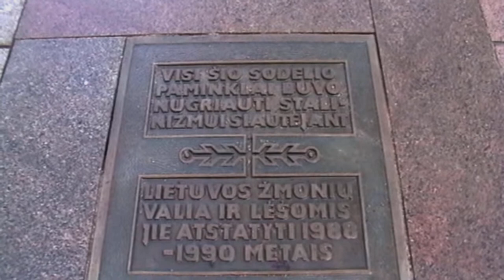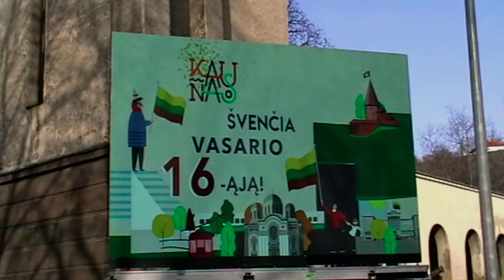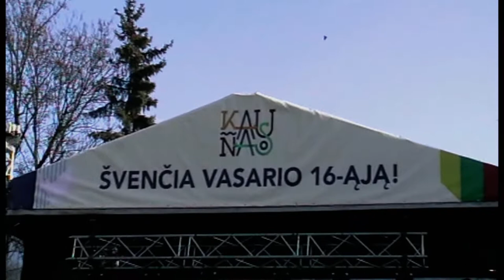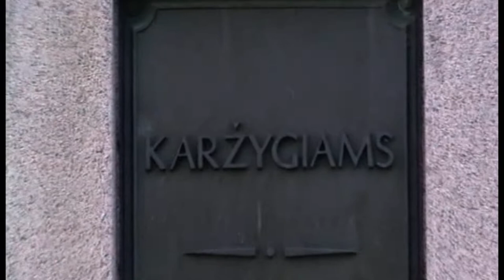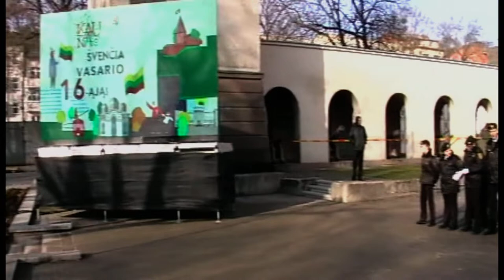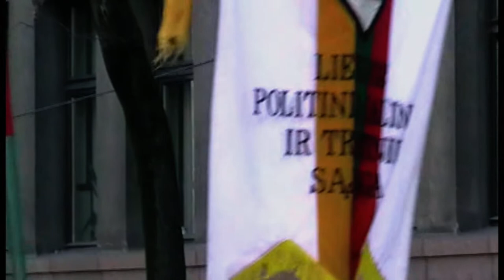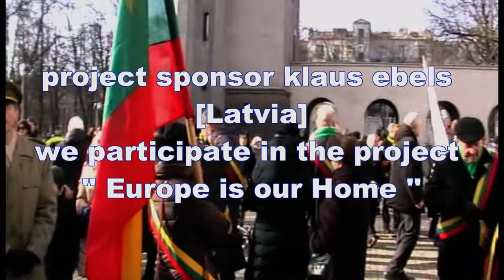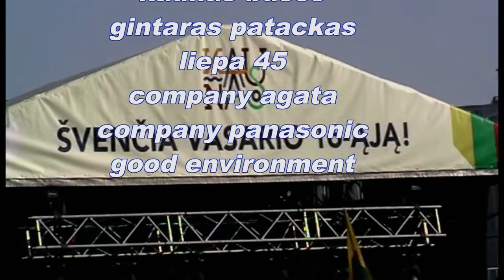Kaunas in Different Colors (2019) part 23 *** Independence Day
oooooooooooooooooooooooooooooooooooooooooooooooooooo
***___Vasario 16-osios šventė Kaune / Independence Day Celebration in Kaunas. Lithuania_______
oooooooooooooooooooooooooooooooooooooooooooooooooooo
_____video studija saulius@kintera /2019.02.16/